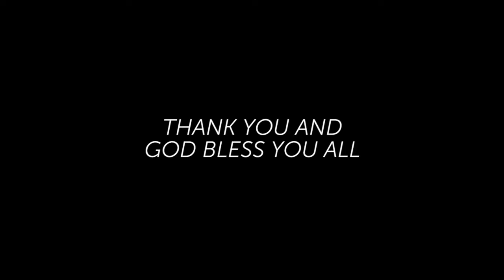2019 ACOF Documentary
church, ACOF, catholic, lecture